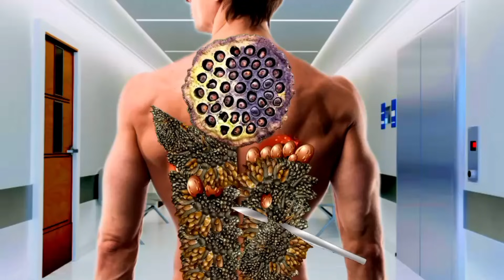ASMR remove extra grown boy part | ASMR removal dog tick & trypophobia infected back | ASMR game